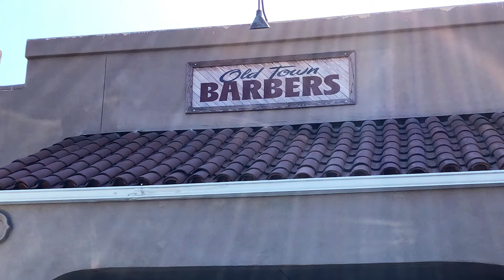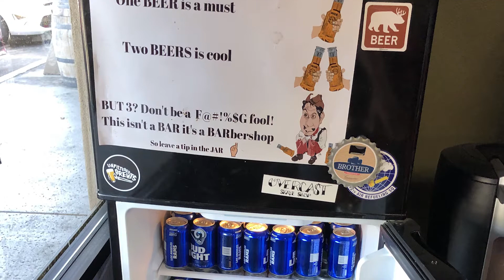Interview with Veteran Owned Old Town Barbers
Old Town Barbers in old town Temecula is the veteran owned business that we highlight as this month's Hometown Business.